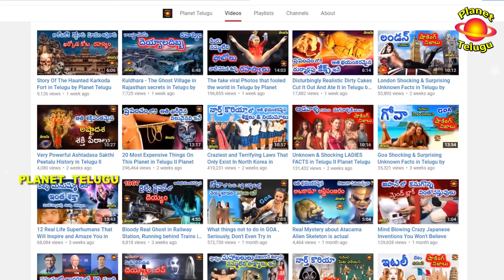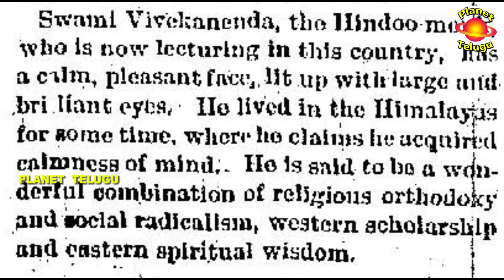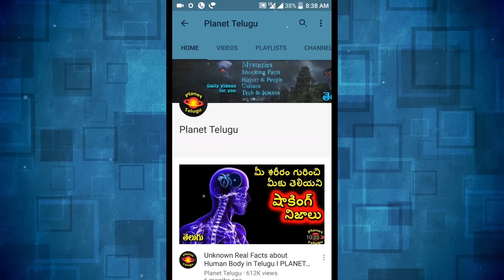Swami Vivekananda Life Death Mystery ( Biography ) Part - 2 స్వామి వివేకానంద జీవితం మరణ రహస్యాలు